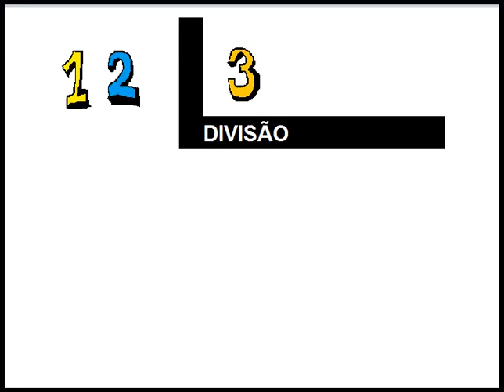12 DIVIDIDO POR 3